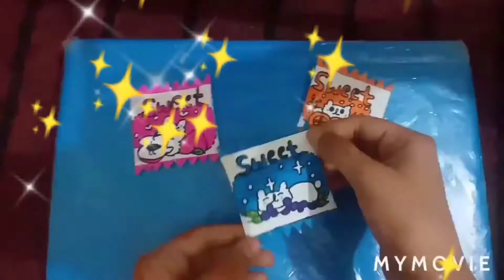Diy paper gift idea/Origami paper gift idea/Origami mini gift/Origami chocolate gift idea